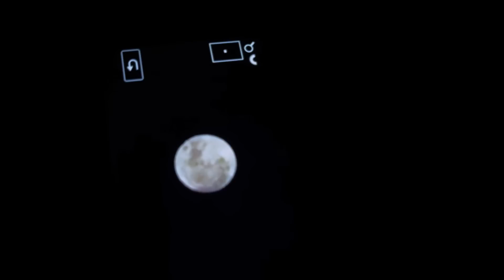অকলে গুচি আহিলো😞মাৰ ঘৰত 3 Month ৰ পিছত💕|| মাৰ বেমাৰ😞